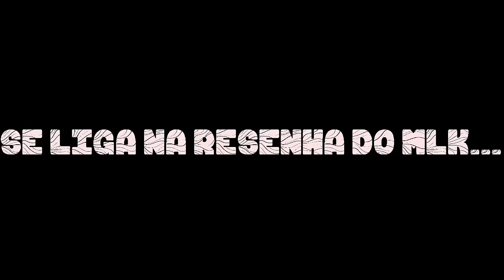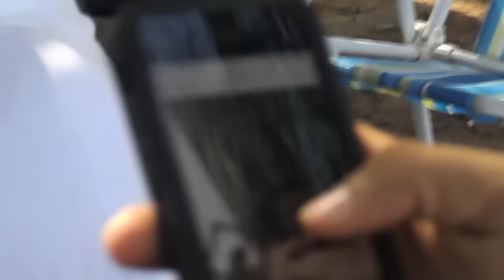INVERT SKATEBOARD | DAY IN THE LIFE #1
Salveeeeee! Saiu o primeiro Day in the life da Invert. Rolou uma sessão na parte da manhã e de tarde rolou umas filmagens pra Nexus Vídeos que tá fortalecendo o skate em Guaíba junto com a gurizada.

VAMOS FORTALECER O SKATE EM GUAÍBA, E NUNCA VAMOS DEIXAR DE ANDAR DE SKATE!!!